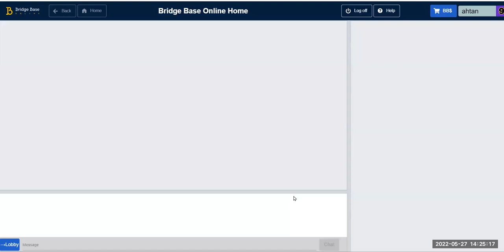Weekly Instant Tournament 27 May 22